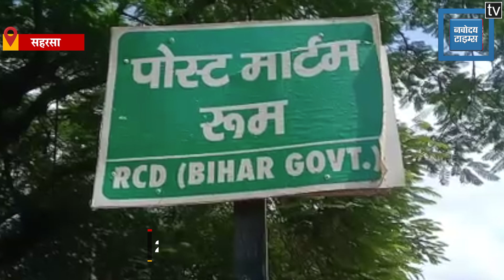महंत की हत्या से इलाके में फैली सनसनी, 4 नामजद